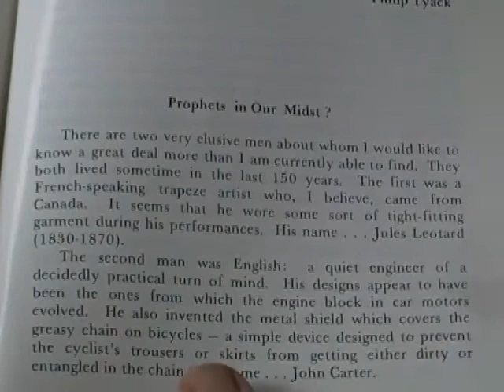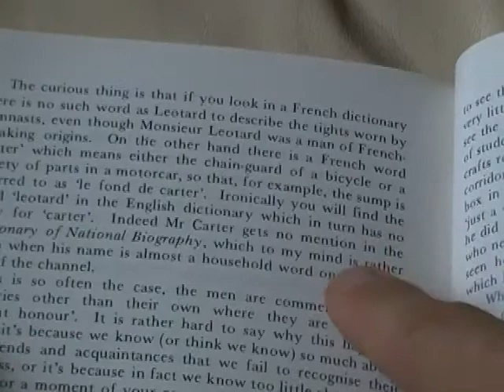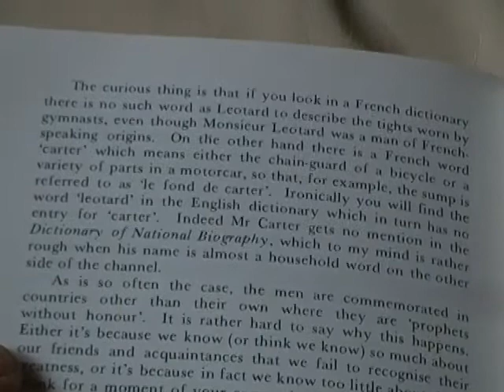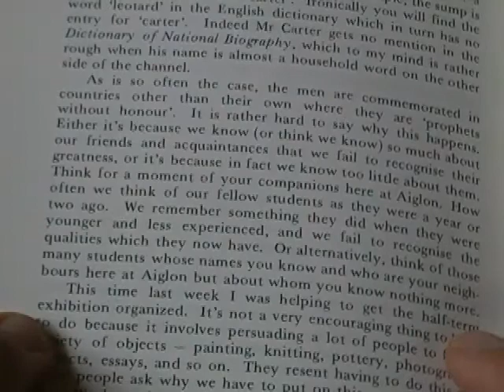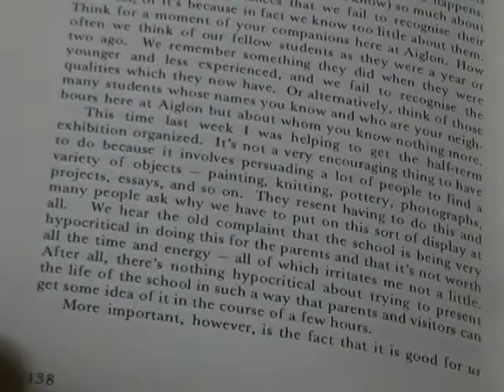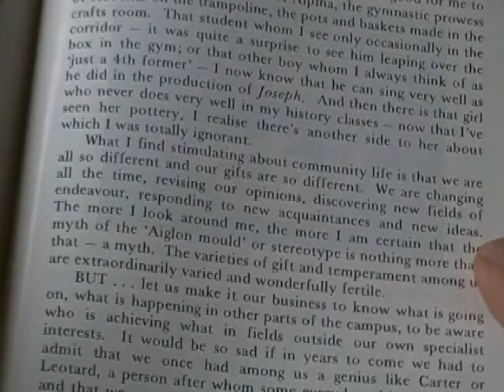WEB_0440stunt1.MP4 A Meditation by T. C. F. S. Carter and Leotard part 1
T C F S gave a meditation about Carter and Leotard  Part 1

JC Society meditation  carter leotard  TCFS